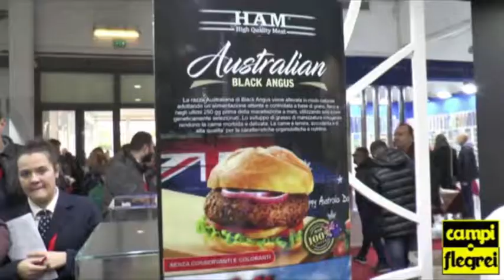Campi Flegrei TV - Salvatore Russo - GUSTUS 2018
Interviste alla quinta edizione del Gustus, salone professionale dell' agroalimentare, enogastronomia e tecnologia.
Mostra D' Oltremare Napoli.